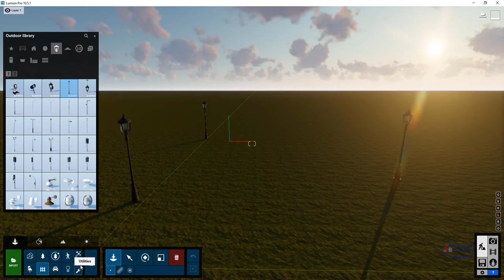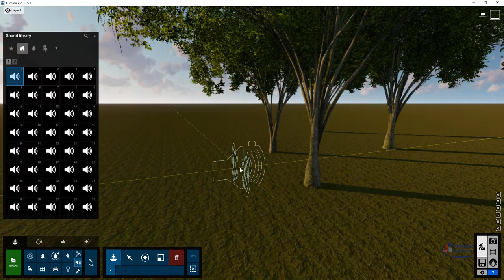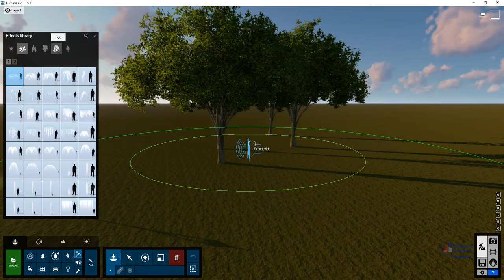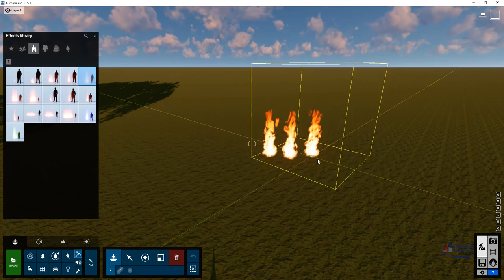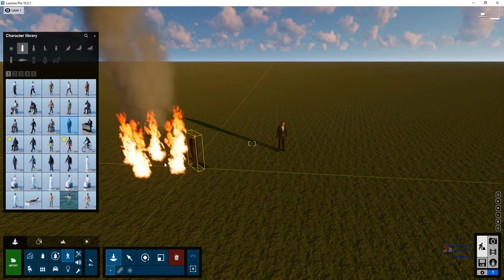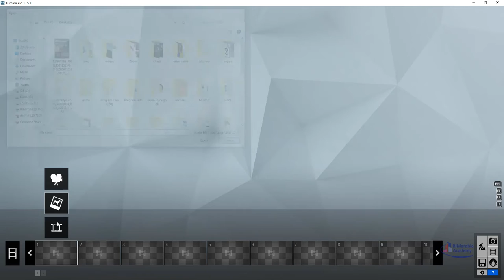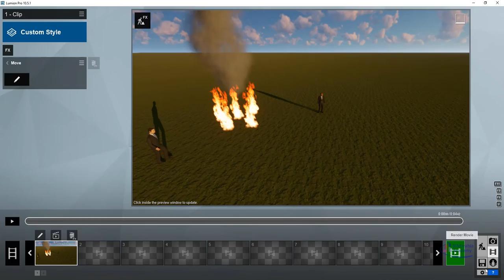lumion اضافة مؤثرات